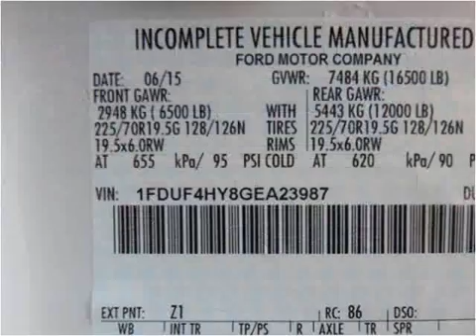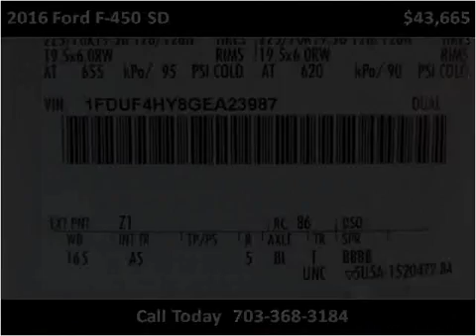2016 Ford F-450 SD New Cars Manassas VA